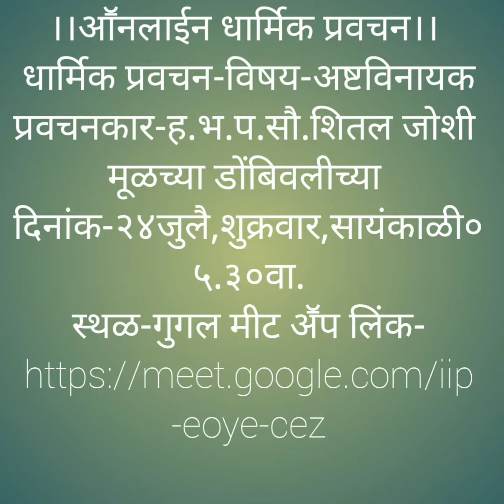आॕनलाईन प्रवचन कर्त्या ह.भ.प.सौ.शितल जोशी,डोंबीवली,२४जुलै,लिंक पहाण्यासाठी जे वाचताय ते सिलेक्ट करा.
आॕनलाईन धार्मिक प्रवचन।। धार्मिक प्रवचन-विषय-अष्टविनायक प्रवचनकार-ह.भ.प.सौ.शितल जोशी मूळच्या डोंबिवलीच्या दिनांक-२४ जुलै शुक्रवार सायंकाळी ०५.३० वाजता स्थळ-गुगल मीट अॕप लिंक

..Online religious discourse .. Religious Discourse-Subject-Ashtavinayak Discourse-HBP Mrs. Shital Joshi Originally from Dombivali on Friday 24th July at 05.30 pm